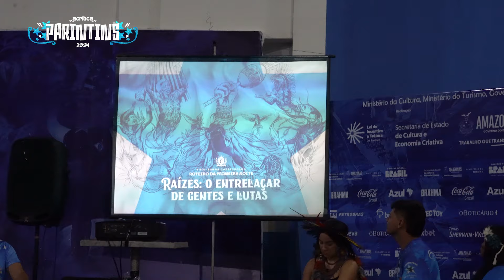Ericky Nakanome detalha boi de arena 2024 do Caprichoso | PARINTINS 2024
O Boi Caprichoso divulgou nesta quinta-feira (27), na Escolinha de Artes – Padre Miguel de Pasqualle, situada dentro do curral Zeca Xibelão, em Parintins (distante 369 quilômetros em linha reta de Manaus) o planejamento para as três noites de apresentações do tema “Cultura – O triunfo do povo”. O boi-bumbá abre o 57º Festival Folclórico na sexta-feira (28) e no sábado (29) a partir das 21h. No domingo (30), fecha as apresentações.

Na sexta-feira (28), primeira noite do festival, o Boi Caprichoso apresenta o subtema “Raízes: o entrelaçar de gentes e lutas”. No sábado (29), segunda noite, “Tradições: o flamejar da resistência popular”. No domingo (30), terceira e última noite, o boi-bumbá entra na arena com o subtema “Saberes: o reflorestar das consciências”. Esses três atos compõe o espetáculo de arena do Boi da Francesa.